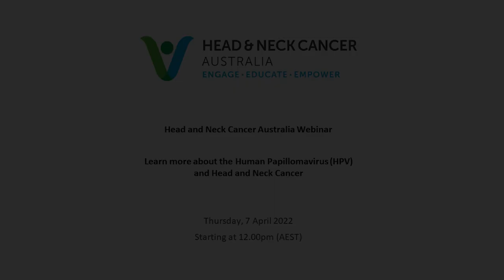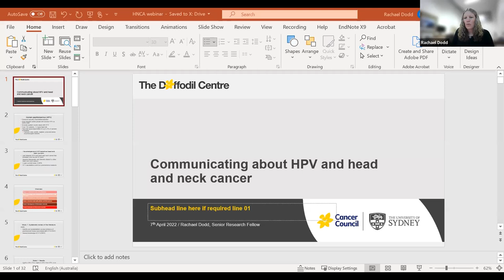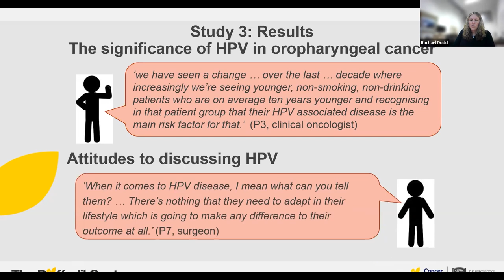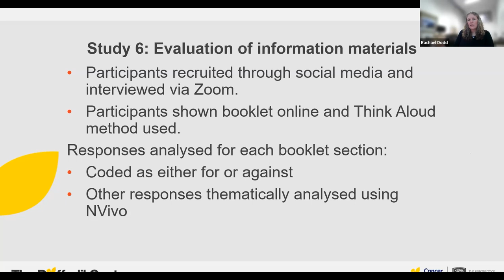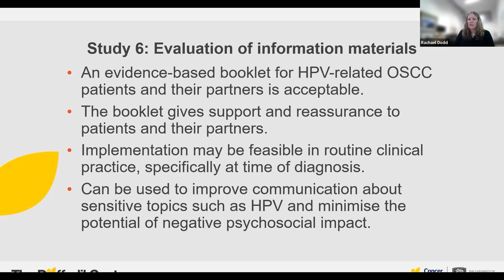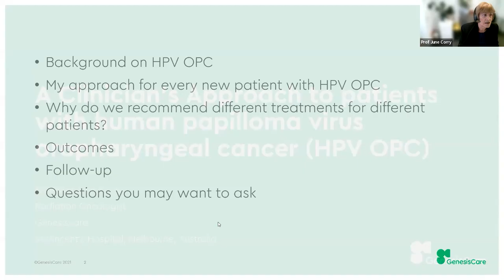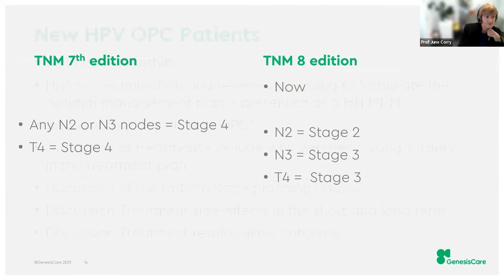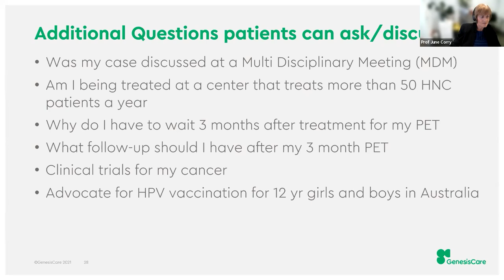Webinar: Learn more about the Human papillomavirus (HPV) and Head and Neck Cancer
Head and Neck Cancer Australia's free webinars are designed to educate, inform and support people living with Head and Neck Cancer and their families and friends, but everyone is welcome to join whether you're a patient, carer, friend or healthcare professional.

This webinar was live on 7 April 2022.